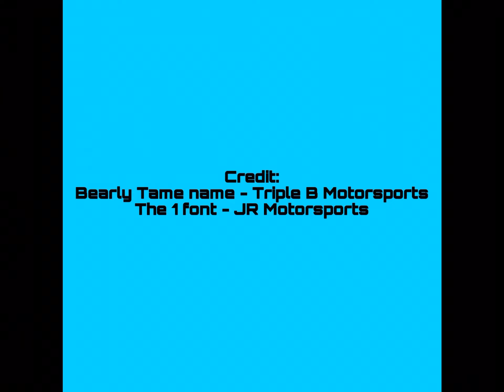Accelerate Bearly Tame concept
As I said before, please give credit if your going to do a theme song video on it.